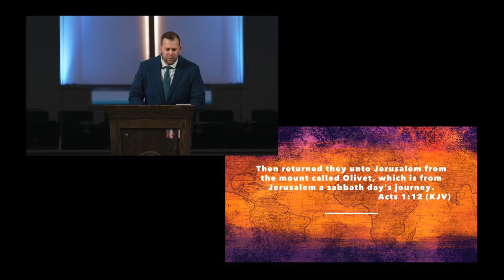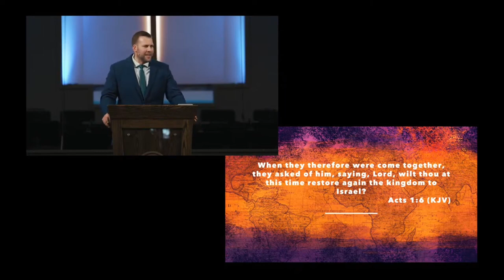Proclaiming Christ (Acts 1) - Pastor JD Howell